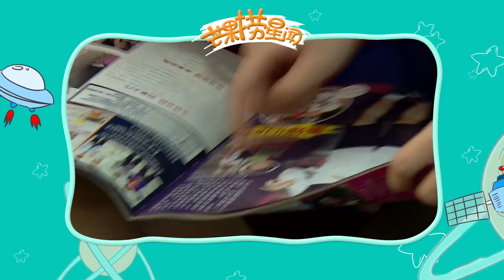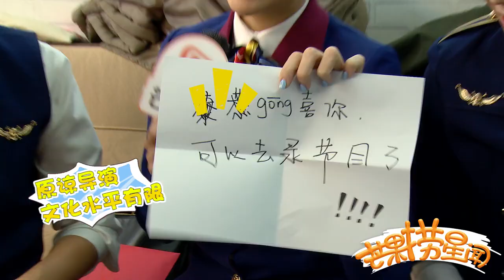《芒果捞星闻》 Mango Star News:吴映洁回复网友恶毒攻击 【芒果TV官方版】